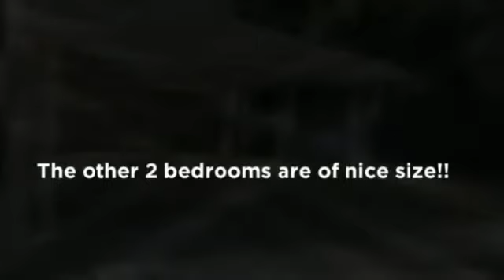219 Carolyn Ave